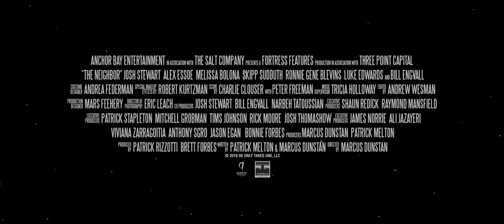The Neighbor (ตัวอย่างซับไทย) - Josh Stewart, Bill Engvall, Alex Essoe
The Neighbor (2016) เพื่อนบ้านอำมหิต
จอห์นและโรซี่ย้ายมาอยู่ในย่านใหม่ และได้เห็นพฤติกรรมแปลกๆ ของทรอยเพื่อนบ้านของเขา จนกระทั่งวันนึงโรซี่ได้หายตัวไป จอห์นได้ออกตามหา และเขาก็ได้รับรู้กับความลับที่ดำมืดบางอย่างในห้องใต้ดินของทรอย